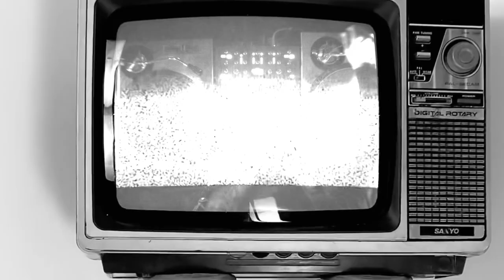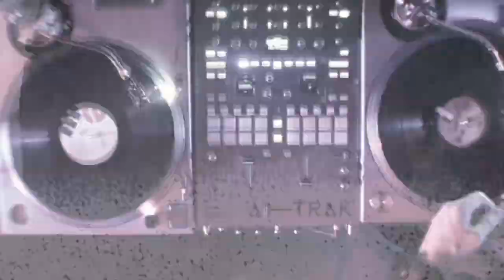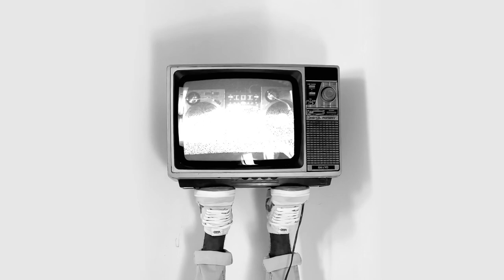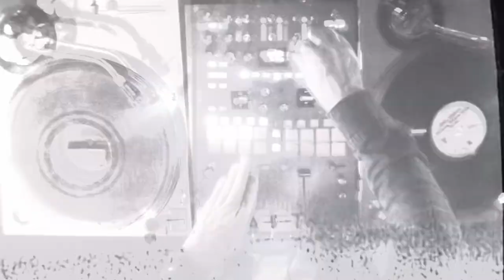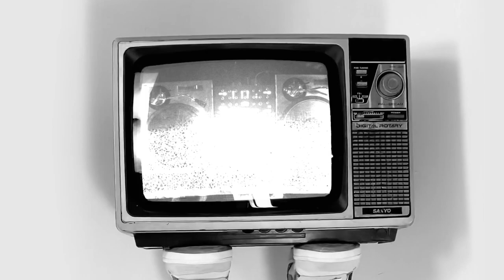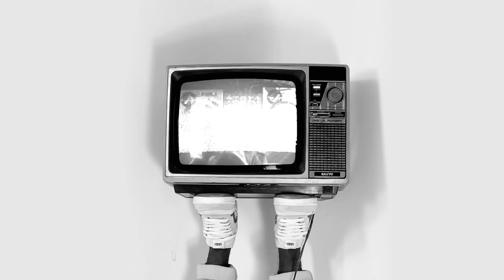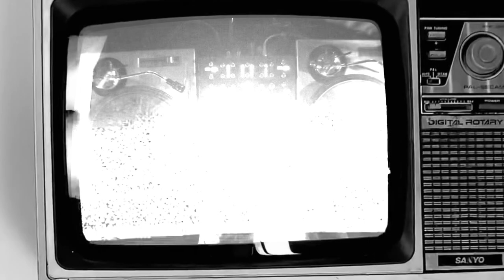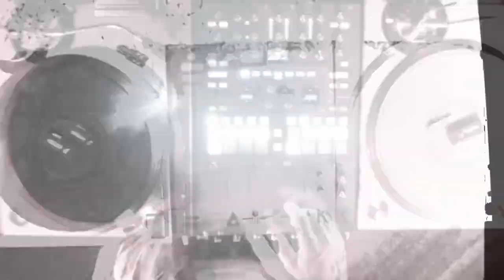Soul Clap Vibes w/ Jay Crate 👏 LIVE MIX 02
It’s another Old School Party !
Recorded live @ Le Rond Point - Nantes - 04/02/2023
00:00 Leela James - Good Times feat Pete Rock & CL Smooth
02:46 Lost Boyz - Get Up Remix
05:28 Q Tip - Vivrant Thing
07:08 Rhymes Galore (ind-strumental) + LOTUG Acapella
09:06 Busta Rhymes - Rhymes Galore
11:18 De La Soul - I.C. Y'All feat Busta Rhymes
13:20 Jaylib - Raw Shit feat Talib Kweli
15:29 Missin Linx - M.I.A.
17:35 Mos Def, Pharoahe Monch & Nate Dogg - Oh No
20:15 Erick Sermon - Music
23:30 Snoop Dogg - Coming Back (feat. Nefertitti Avani & October London)
25:57 K-Def - Stakes Is High (Kush Remix)
28:25 Too Short - Blow the Whistle
30:15 Eve - Tambourine feat Swizz Beatz, Missy Elliot & Fabolous
32:39 Lil Jon & The East Side Boyz - Get Low
33:56 Notorious B.I.G. - Big Booty Hoes feat Too Short
36:00 Ludacris - Area Codes feat Nate Dogg
37:15 Mystikal - Danger (Been So Long)
39:44 Kid Capri - Uptown feat Vina Love
41:35 Amerie - One Thing
44:10 Silk Sonic - Fly As Me
46:49 Truth Hurts - Addictive feat Rakim
48:32 Busta Rhymes - Holla
51:31 Missy Elliott - One Minute Man (feat. Ludacris)
54:15 Q Tip - For The Nasty feat Busta Rhymes
56:30 2pac - Do For Love
58:44 Jazzmatazz - Certfied feat Bilal